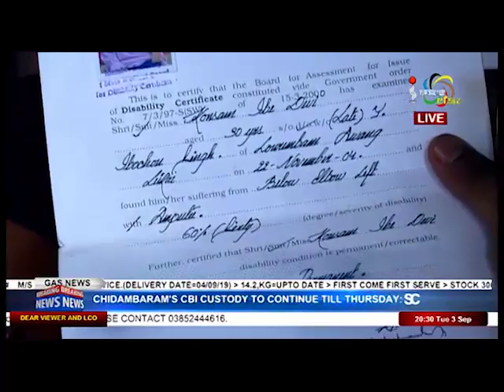KONSAM ABE 04 SEPTEMBER 2019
Faith keeps one alive but Konsam Abe has lost all faith in the face of adversity. An exclusive report from Impact News.